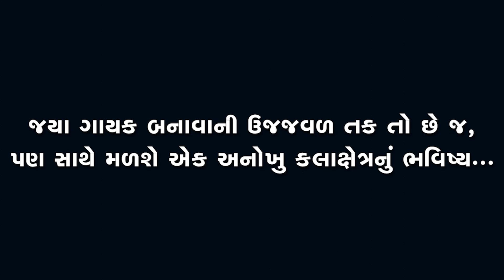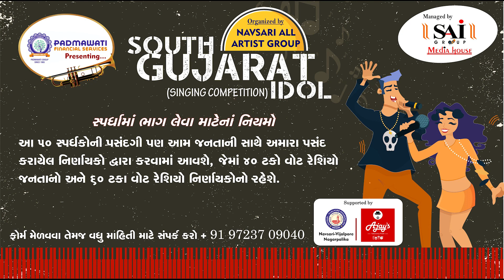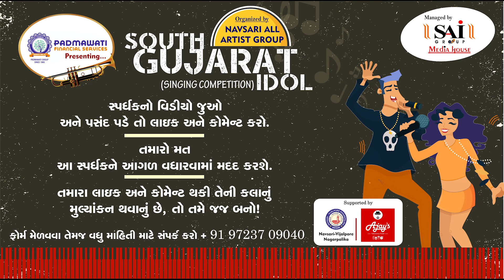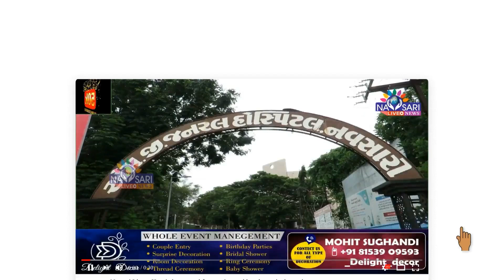Navsari Live :- South Gujarat Idol :- Bhavesh Kansara Age 49